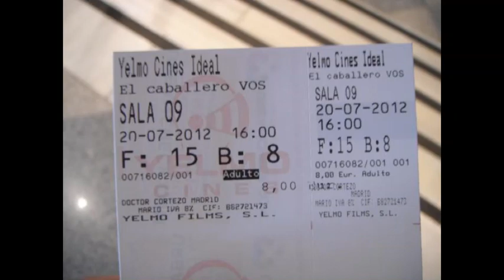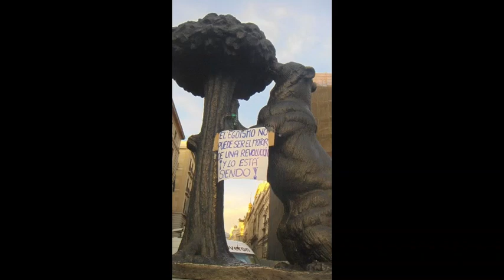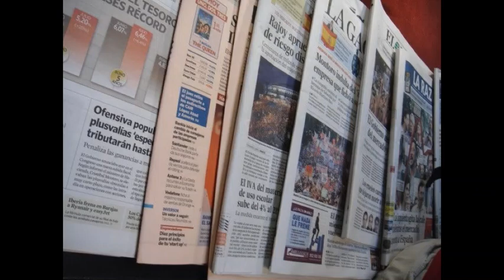Madrid Week 3 2012 Slideshow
The Madrid urban agglomeration has the second-largest GDP in the European Union and its influence in politics, education, entertainment, environment, media, fashion, science, culture, and the arts all contribute to its status as one of the world's major global cities. Due to its economic output, high standard of living, and market size, Madrid is considered the major financial centre and the leading economic hub of the Iberian Peninsula and of Southern Europe. The metropolitan area hosts major Spanish companies such as Telefónica, Iberia, BBVA and FCC. It concentrates the bulk of banking operations in the country and it is the Spanish-speaking city generating the largest amount of webpages.